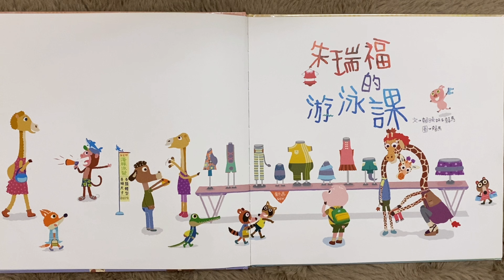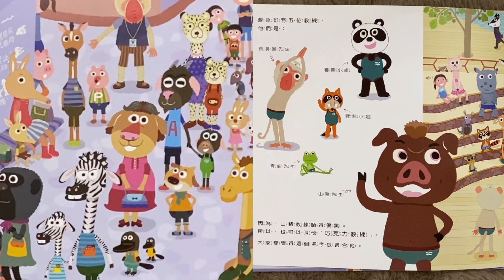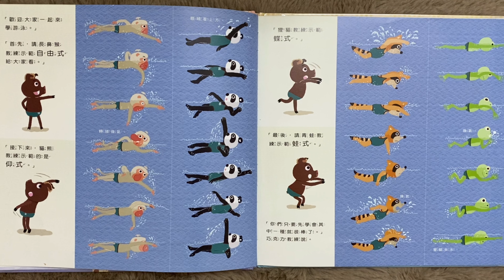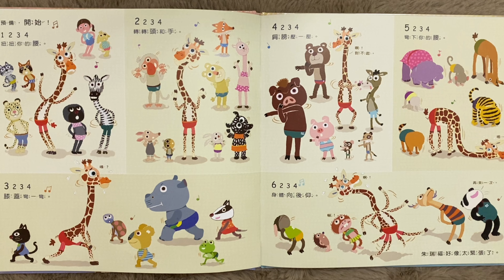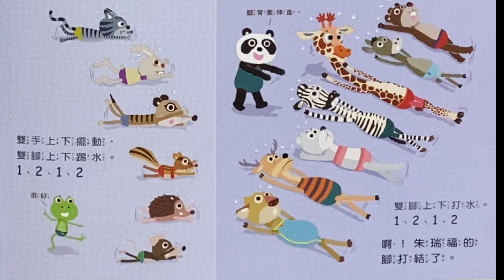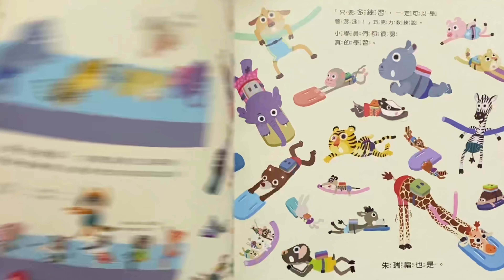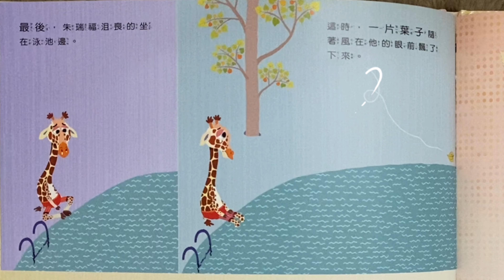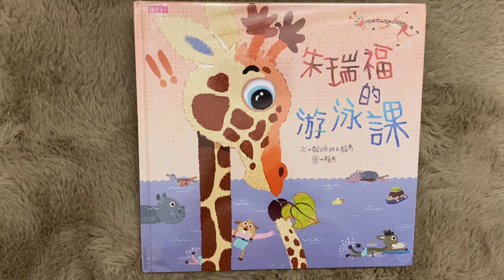KOKO講繪本---朱瑞福的游泳課（廣東話）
書名︰朱瑞福的游泳課
作者： 賴曉妍, 賴馬
繪者： 賴馬
出版︰親子天下

「人，生下來就是不斷的學習，在孩子身上，我看見這種本能。」

這年夏天，森林裡開啟了游泳風潮。
　　「游泳有益健康。」媽媽說。
　　媽媽帶小長頸鹿朱瑞福去學游泳，嗆水、咳嗽、水中翻筋斗……
　　經過好一番折騰，朱瑞福怎樣都學不會。

這時，一片落葉落下泳池，輕輕的、慢慢的……這片落葉會讓朱瑞福的游泳之路起了什麼樣意想不到的漣漪呢？